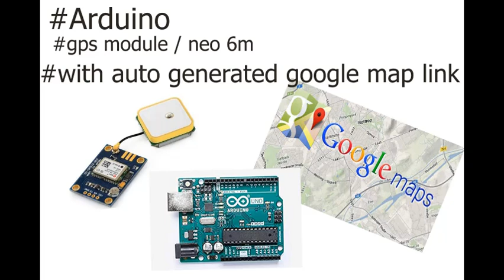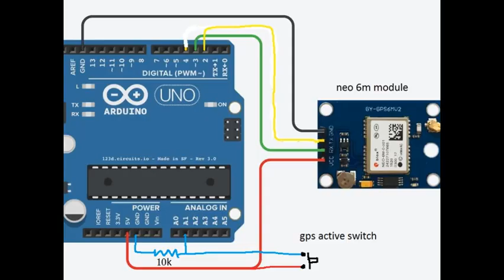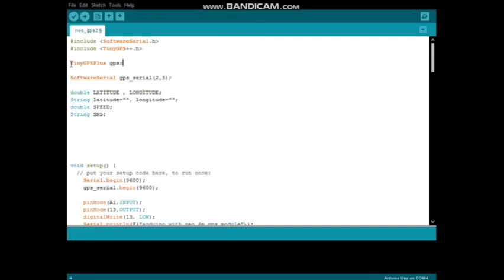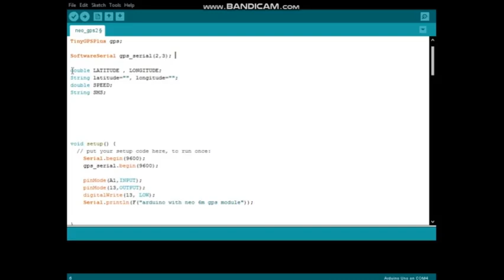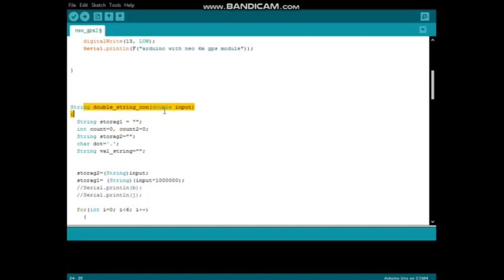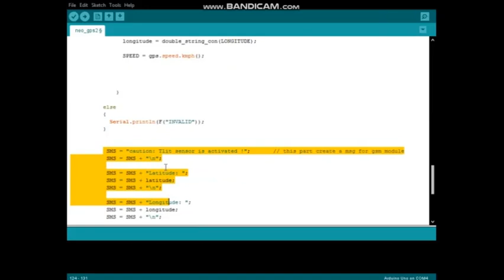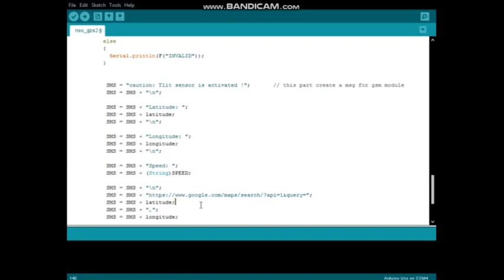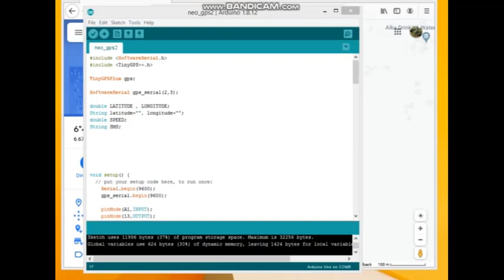Arduino + gps module with auto generated google map link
hello guyz..  in this video i'm going to show you, how to use neo 6m gps module with arduino uno. special thing is , it generate google map link of your location,  so you can use it for another purposes , like gps tracker or security things.

link for arduino code  -